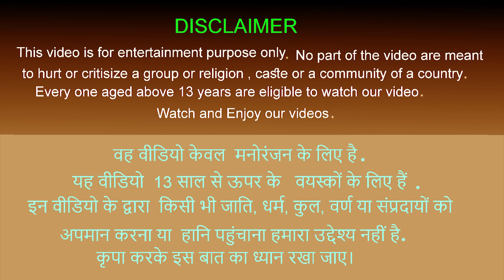भूमिगत जादूई गुप्त पैसे कुंआ Underground Magical Secret Money Well Kahani Hindi Comedy Video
Underground Magical Secret Money Well भूमिगत जादूई गुप्त पैसे कुंआ Kahani Hindi Comedy Video